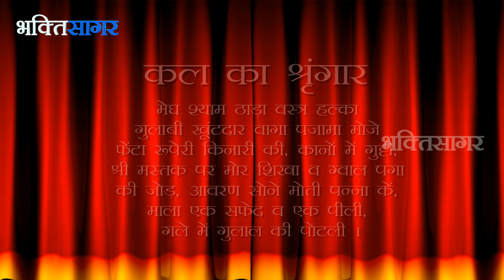Aaj Ka Darshan Falgun Krushna Naomi 20th February 2017